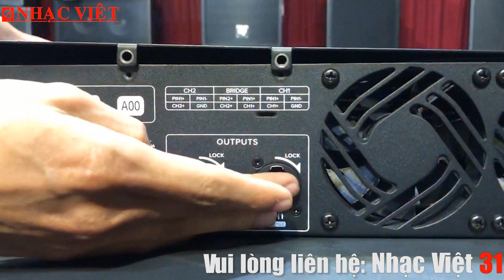Mackie MX3500 - Tính năng - Ruột gan em nó....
Facebook fanpage: Công ty Nhạc Việt và Bao Nhac Viet Vu